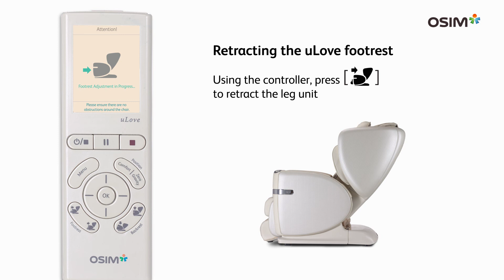OSIM uLove Massage Chair: Different Footrest Positions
OSIM uLove's foot massage unit can be extended to fit your unique height, providing an even more personalised massage all the way to the toes! Find your desired footrest position by following the simple steps in this video.

Sit back, relax and enjoy your OSIM uLove experience.